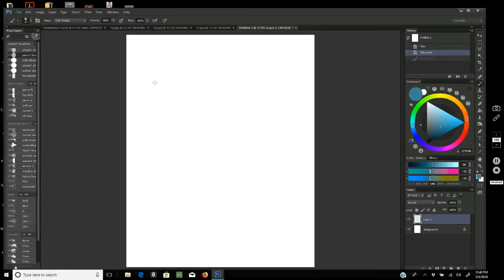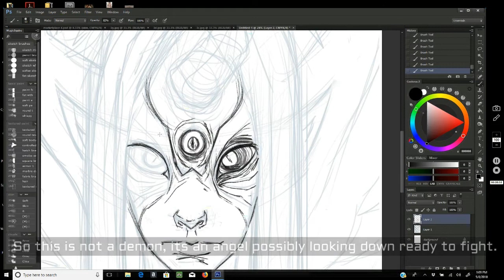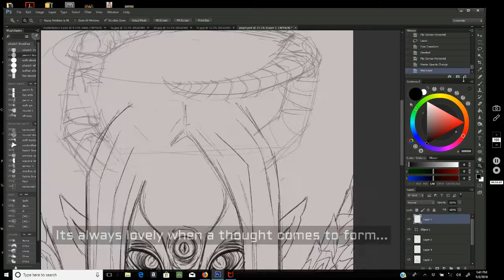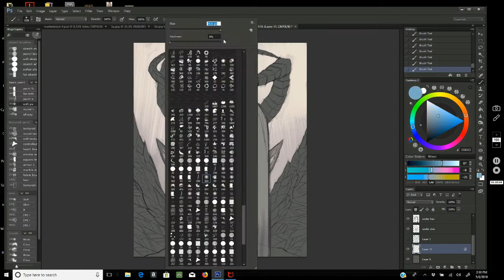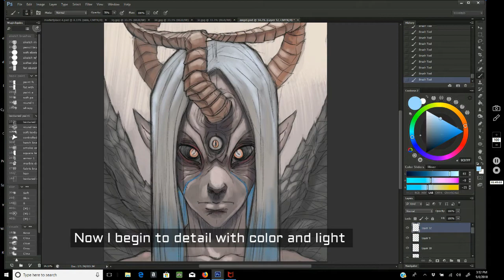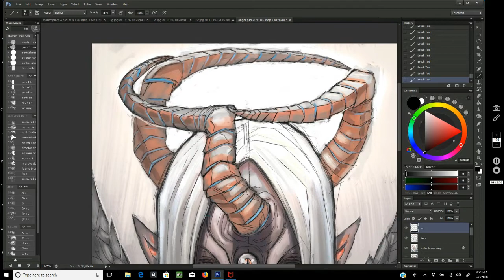Fallen Angel SPEEDPAINT, Tutorial + Notes, Priest History in Black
( Music by Priest, off his new album *New Flesh* Check him out! )

My first video In a very long time, also tried something new with this one. I posted plenty of thoughts through the video so I hope you enjoy that! Later I believe ill start narrarating but that will be later...

PLEASE let me know what you think and if you enjoyed it! =D I don't share my process thoughts very often. -Nycto